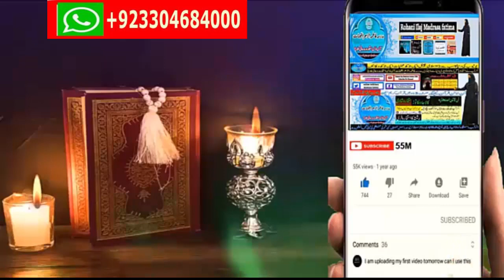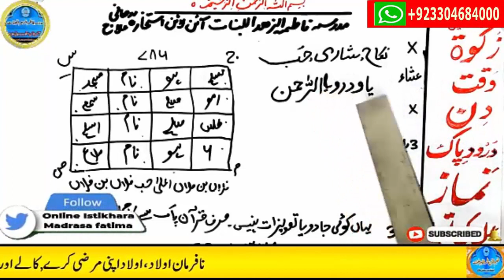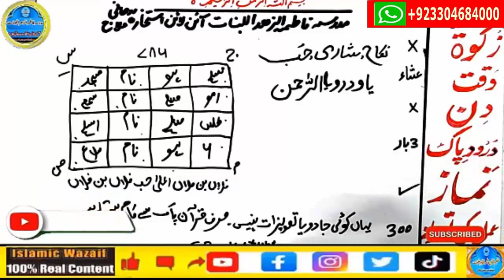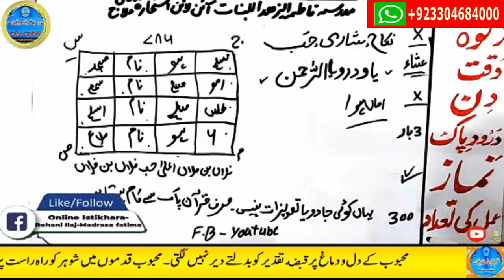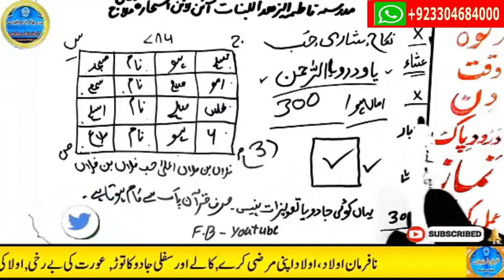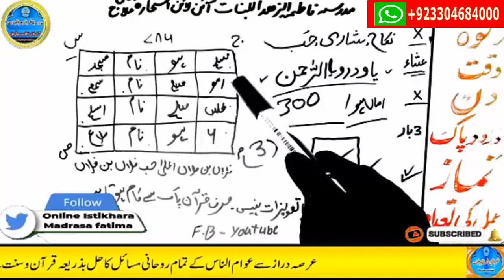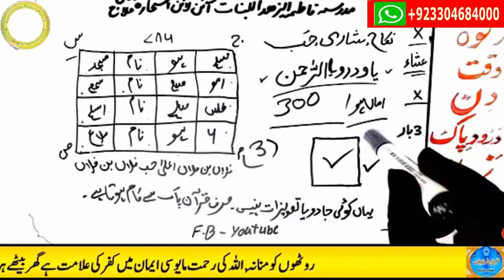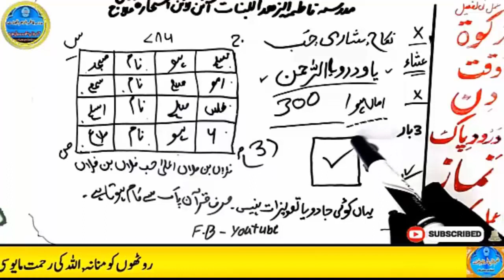mohabbat ka wazifa, wazifa for love, love marriage, mohabbat ka wazifa aag jesa, mohabbat ka taweez